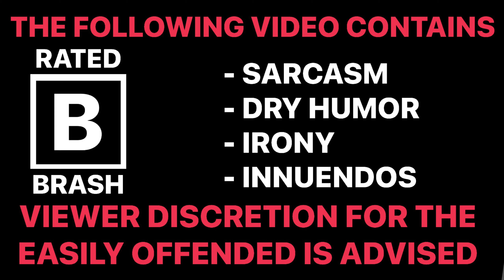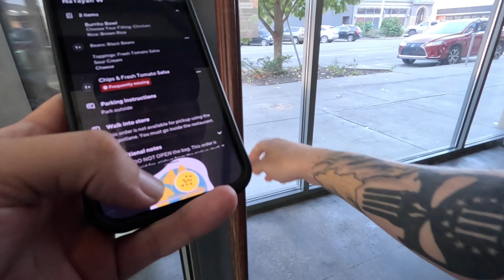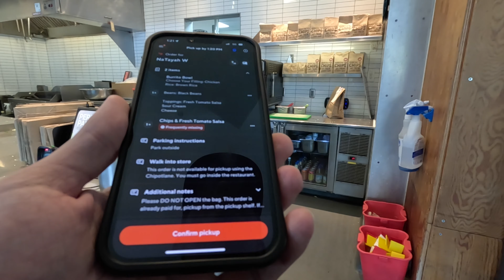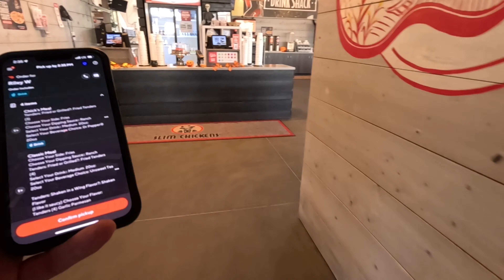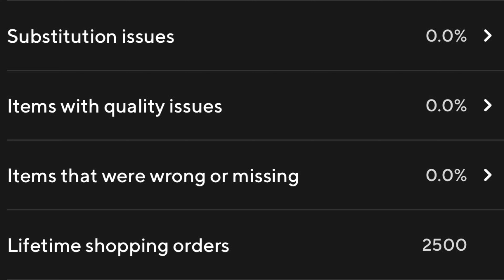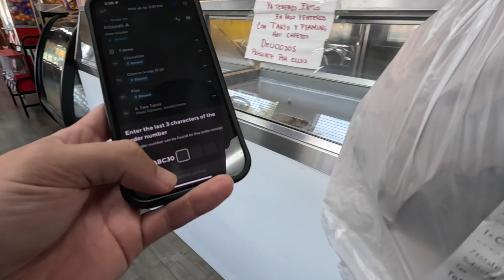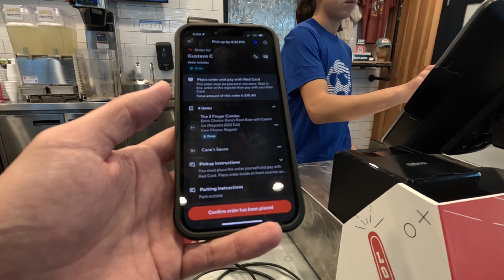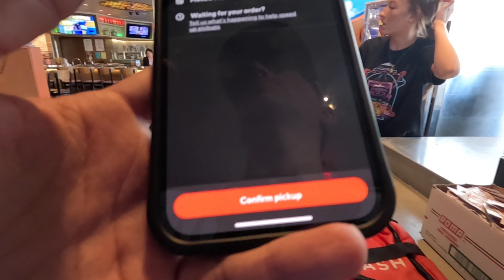Make More Driving Less Miles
This is how you make more money driving less miles in gig work. Expand your opportunities

Come save money with me on Fetch! Join w/ code 3WUQGN for a point bonus.

GoPro Hero 9
GoPro Chest Mount
GoPro Media Mod

Body Cam

Thermal Bags
Cooling Towel